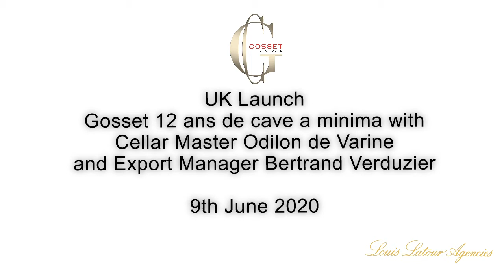UK Launch: Champagne Gosset 12 ans de cave a minima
Intorducing Gosset 12 ans de cave a minima. The second limited release, long-aged non-vintage from Gosset. Cellar Master Odilon de Varine and Export Director Bertrand Verduzier lead a tasting and discussion to introduce the wine to the UK wine trade.